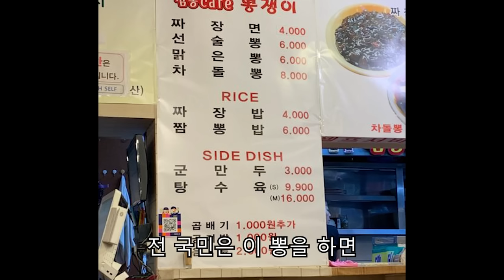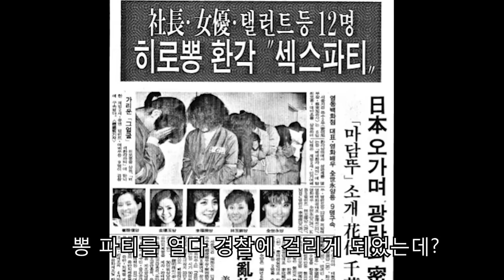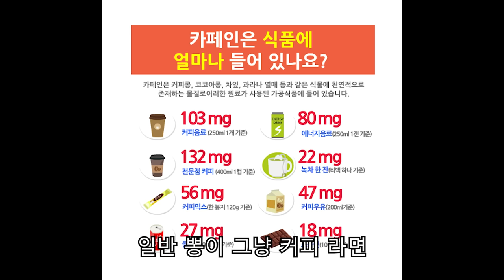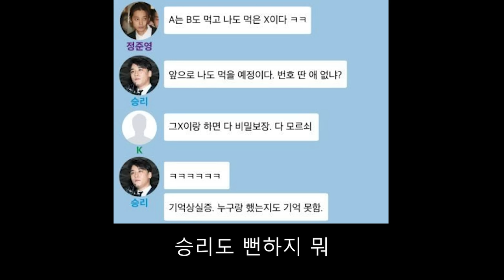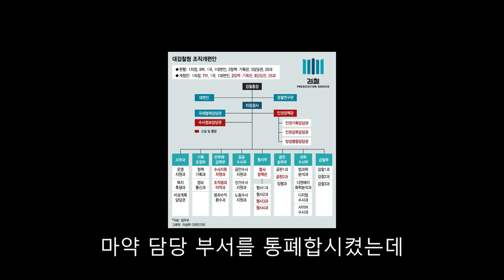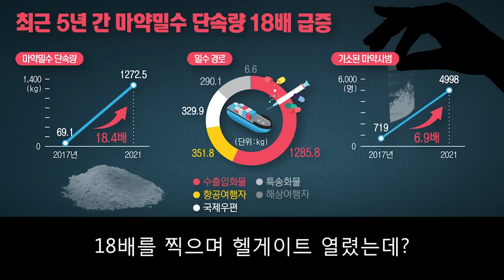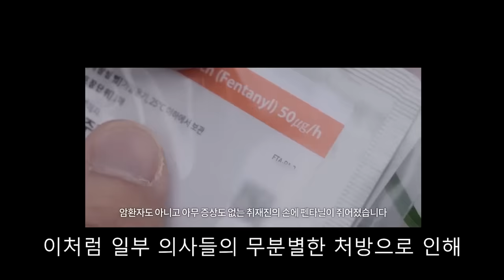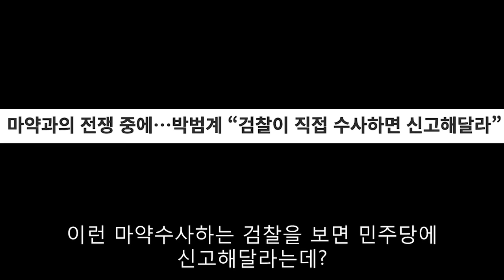대한민국 마약의 역사에 대해 알아보자(하)